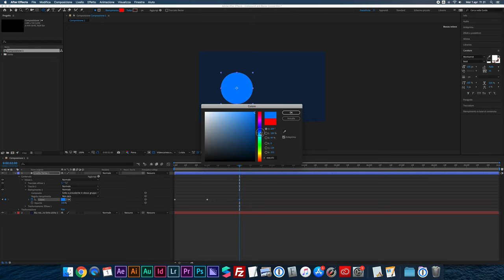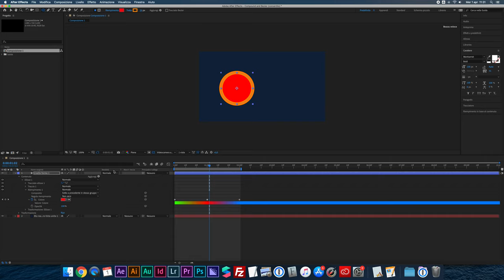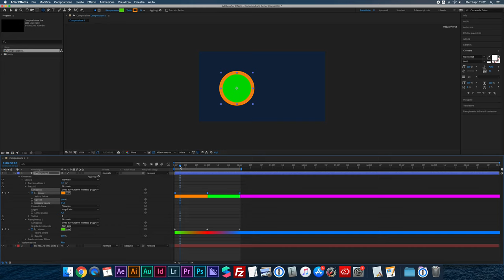Animare il colore di un livello con After Effects